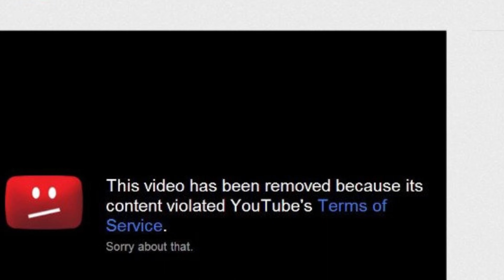A Wrong Step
Our hero’s are back….but this time, it’s 2023! When Alex can’t let go of his pride/manhood, he accidentally steps on a rusty nail and refuses to tell his brother Oliver. This nonsense choice unfortunately comes with consequences that may finally split the brothers up. What will become of Alex and Oliver? Find out in “A Wrong Step”!